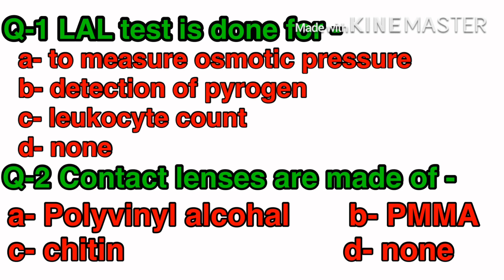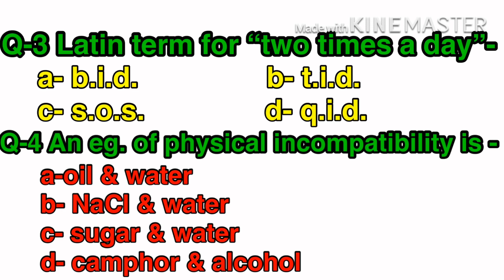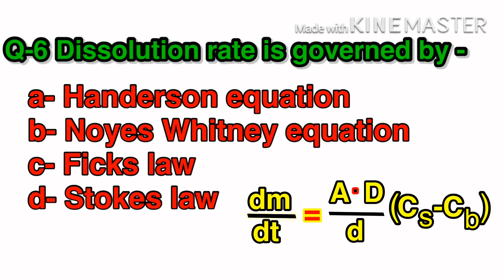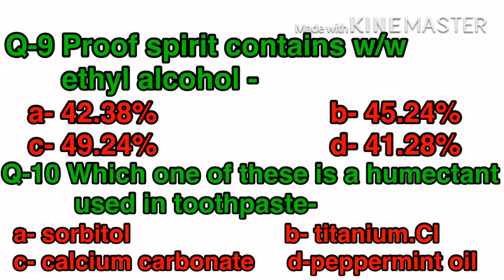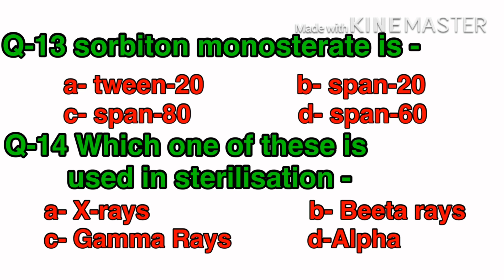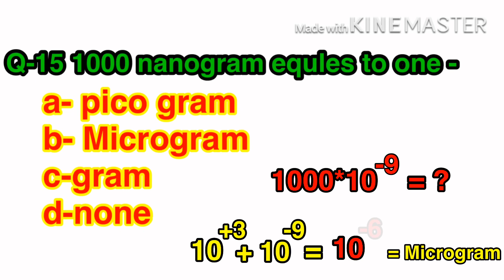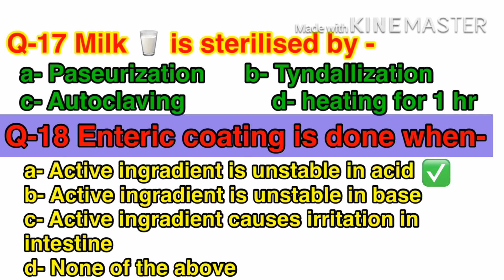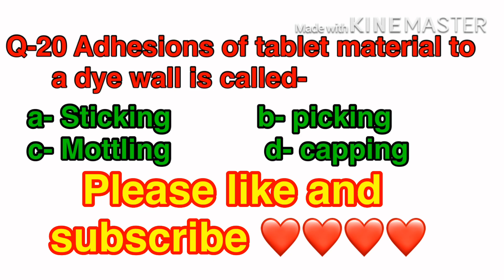UPRVUNL part 6 solved practice paper for pharmacist with Hindi explanation.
Pharmacist exam
Chalange sure selection...

If you  have any confusion or any doubt related to these questions you can easily clear them by asking to me in the comment section I will definitely respond and I will try my best to solve your every doubt regarding to these questions.

here every option of each question have very well explanation.

And I am suggesting to every student that he should know about all four option of a single question by this way you can achieve a better knowledge and good revision of a particular subject.